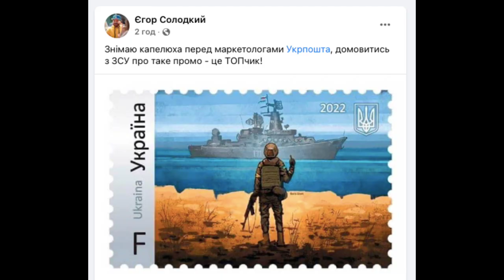Интересные моменты в работе водителя автобуса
Живу и работаю в Ужгороде, это на западе Украины в Закарпатской области. Езжу на автобусе ELECTRON - который производят во Львове.

Оказать помощь в развитии данного проекта можно с помощью таких инструментов:
Карта Приватбанка: 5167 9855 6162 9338 - MasterCard.
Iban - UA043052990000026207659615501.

Ужгород. КП "УМТ".
Автобус "ELECTRON", сделано в Украине.
Снято на GoPro 7Black
Монтаж на смартфоне в приложении Powerdirector.